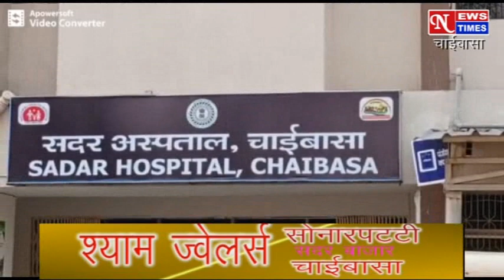NEWS TIMES : गोइलकेरा थाना क्षेत्र में बरामद हुआ आईईडी बम, पुलिस ने किया विनष्ट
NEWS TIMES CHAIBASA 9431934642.